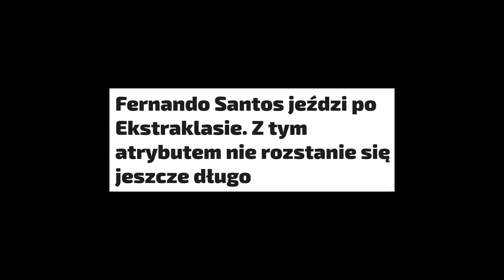SANTOS ZWIEDZA EKSTRAKLASĘ